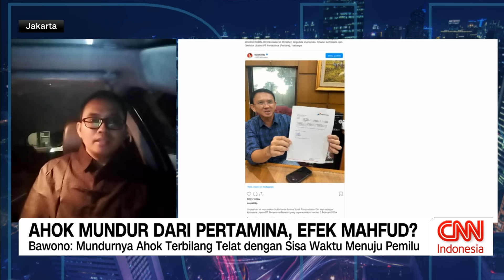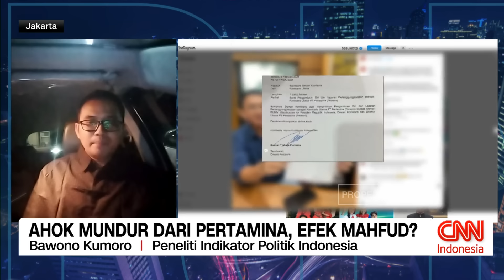Pengamat: Mundurnya Ahok dari Pertamina Terbilang Terlambat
Apakah mundurnya Basuki Tjahaja Purnama merupakan Snowballing Effect dari mundurnya Mahfud MD? Persepsi apa yang tercipta dengan keluarnya Ahok? Akan kami diskusikan dengan Peneliti Indikator Politik Indonesia, Bawono Kumoro.